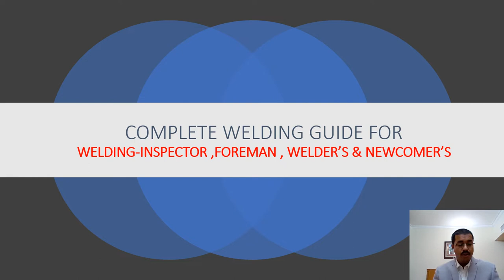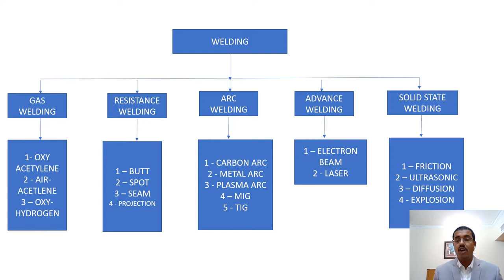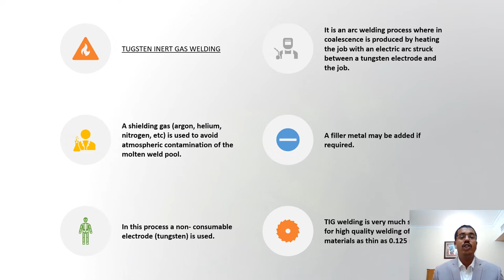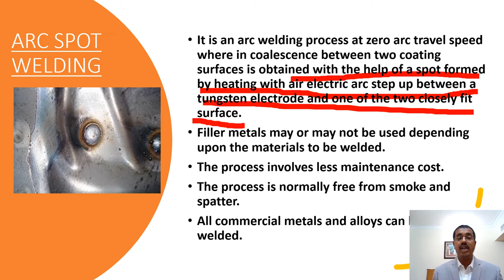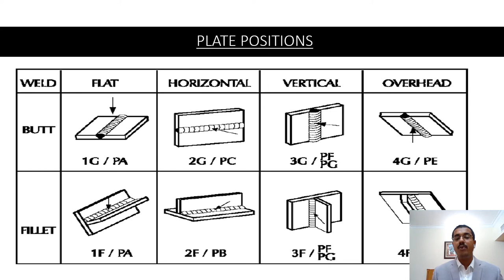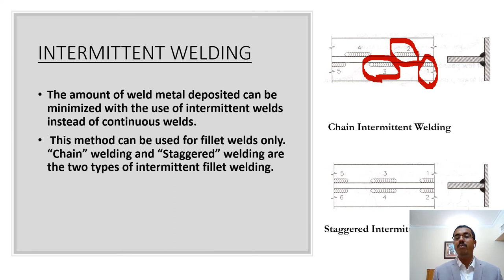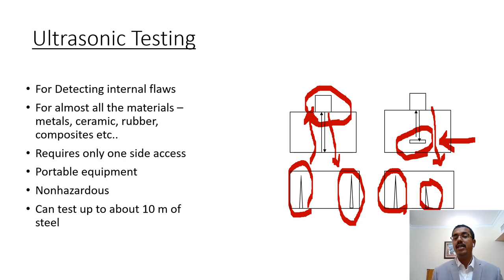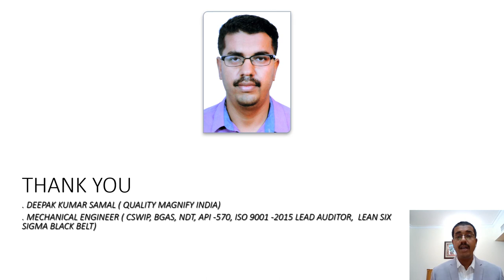COMPLETE WELDING KNOWLEDGE FOR BEGINNERS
Detailed in welding process, design, positions, disortion, NDT and many more..